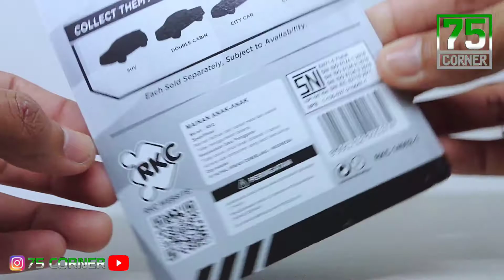RKC Diecast Roll Speed Mitsubishi Lancer Indonesian Police Patroli Patwal Miniature Highway Patrol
RKC Diecast
Roll Speed
Mobil Patwal Polisi

Mitsubishi Lancer
Skala 1/64

Line : 75corner